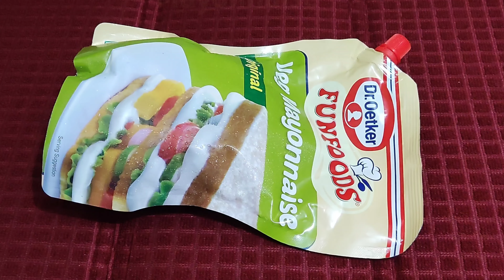Chicken Frankie Home made